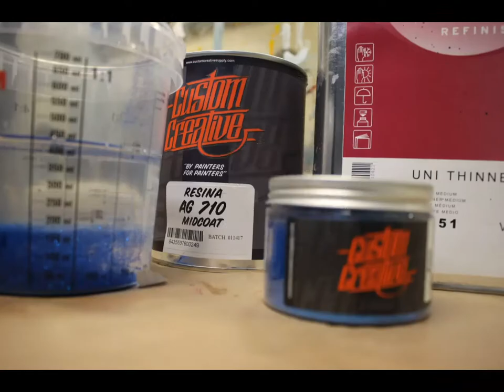Diseño y pintado de capó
Cooperativa de Enseñanza José Ramón Otero (Madrid)
Equipo otero1:
Francisco Riao Garrido
Alejandro Gómez Casado

Pabellón 7 Stand 7C33